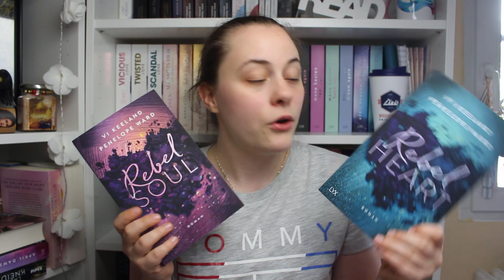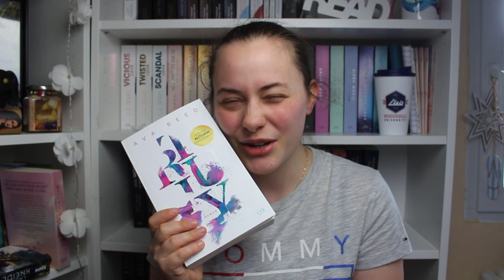NEUZUGÄNGE MAI | Besser spät als nie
Hallo Zusammen :) Heute gibt es meine Neuzugänge für den Mai :) einige der Bücher habe ich sogar schon gelesen und rezensiert :)